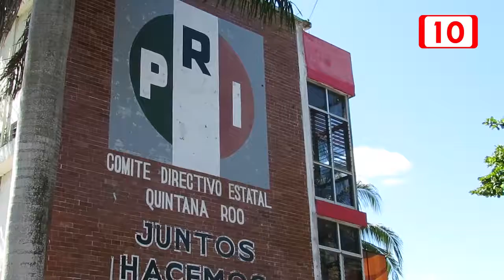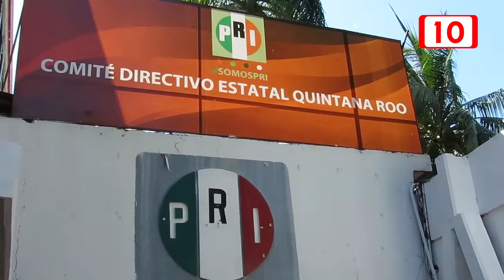Urge fortalecer la estructura para escapar